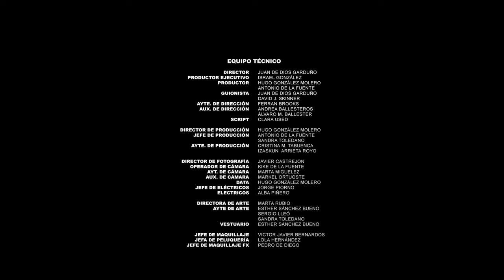Lobisome Shortfilm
Jorge e Iván reciben un encargo sencillo: robar un maletín y entregarlo a su cliente en los baños de un aeropuerto. Lo que no imaginaban es que el maletín contiene una maldición milenaria.
Cortometraje dirigido por Juan De Dios Garduño  y escirto por David J. Skiner y Juan De Dios Garduño.
Protagonizado por: Jorge Pobes, Enrique Villén, Laura Toledo, Alberto Jo Lee y Pablo Chiapella.

Producido en 2018 que cuenta con 86 selecciones y 8 premios internacionales.

Rodado en los platós de Adisar Media en Madrid.